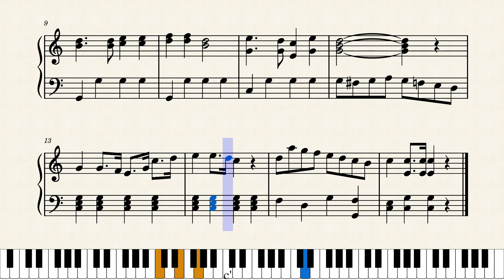ジョン・ブラウンズ・ボディ・アメリカ民謡/保育ピアノ/保育ピアノ楽譜